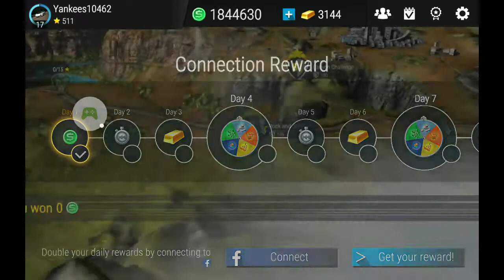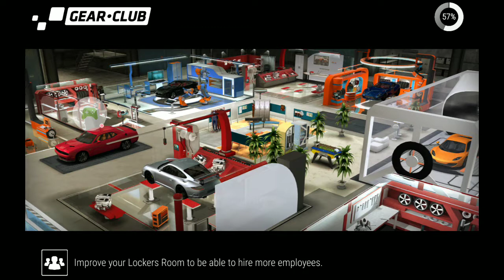Gear.Club - True Racing - 2020-06-15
Gear.Club - True Racing